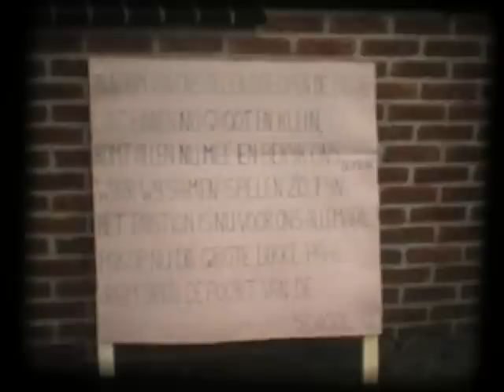Opening van de kleuterschool in Bredevoort.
Opening van de nieuwe kleuterschool in Bredevoort, de opening was op 11 oktober 1978.